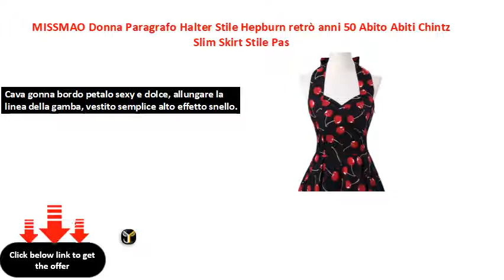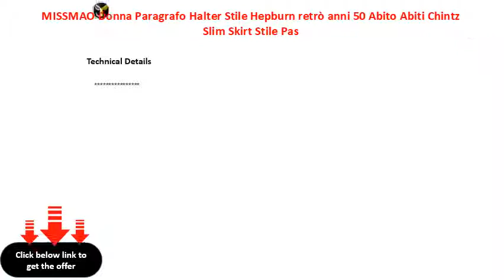MISSMAO Donna Paragrafo Halter Stile Hepburn retrò anni 50 Abito Abiti Chintz Slim Skirt Stile Pas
MISSMAO Donna Paragrafo Halter Stile Hepburn retrò anni '50 Abito Abiti Chintz Slim Skirt Stile Pastorale Vintage Vestito
Gli elementi retrò più popolari, la parte posteriore tridimensionale arco taglio abbellimento, è al passo con la prima linea di moda, la perfetta esposizione bella figura signora.
Cava gonna bordo petalo sexy e dolce, allungare la linea della gamba, vestito semplice alto effetto snello.